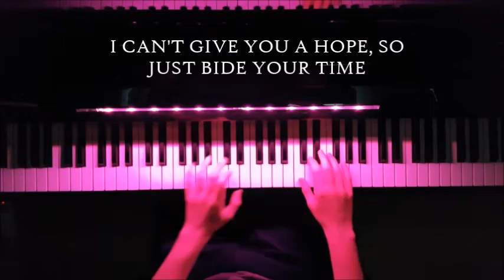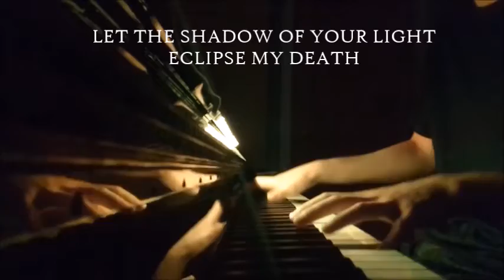Ryan Forrest - Crossfire (Piano Version)